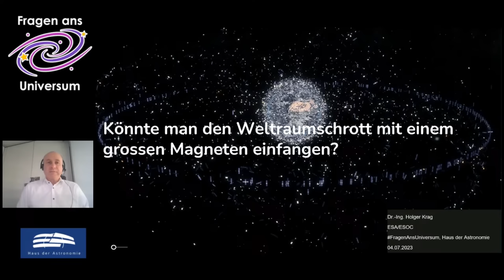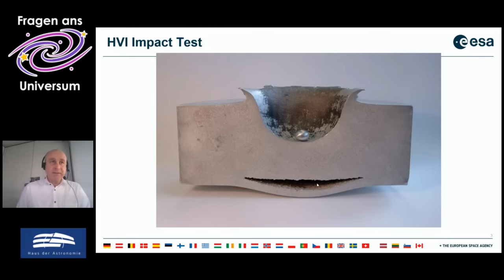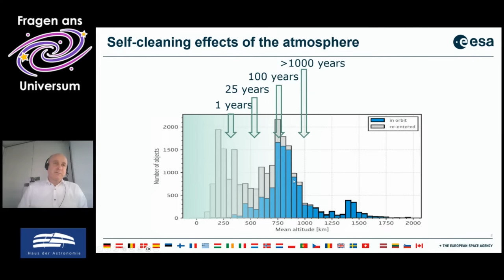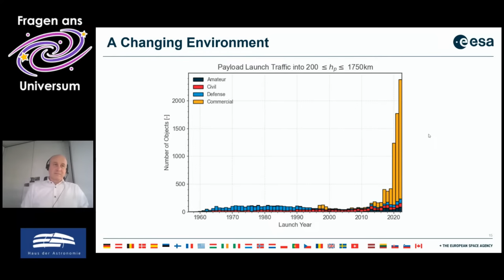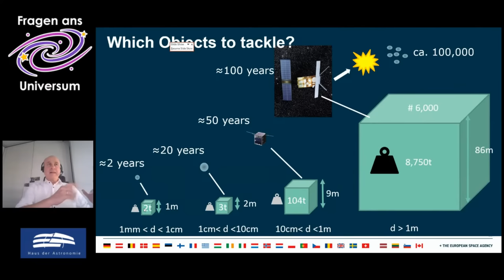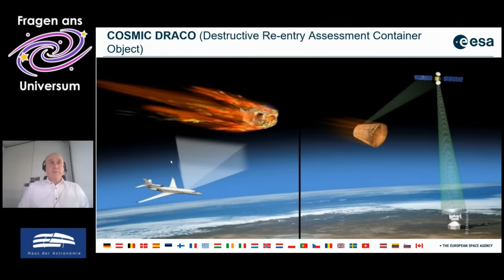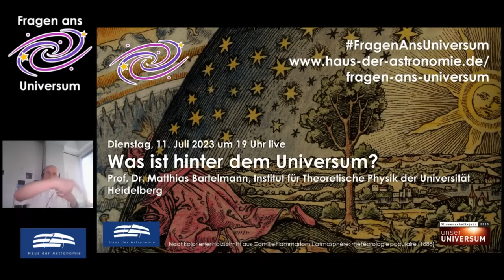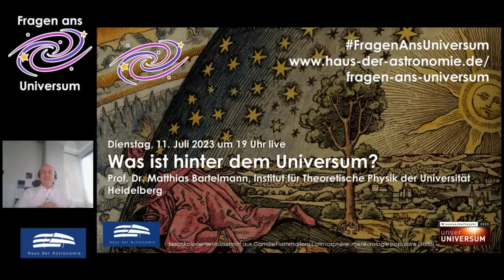FragenAnsUniversum: Könnte man den Weltraumschrott mit einem großen Magneten einfangen?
Anlässlich des Wissenschaftsjahrs 2023 "Unser Universum" wird bei Fragen ans Universum jeden Dienstag um 19 Uhr eine eurer Fragen aus der Astronomie und aus angrenzenden Gebieten beantwortet - bis ins letzte Detail und natürlich mit der Möglichkeit nachzuhaken!

Der Vortrag beantwortet die Frage, wo der Raumfahrtschrott herkommt und warum er gefährlich ist. Wie kann man ihn beobachten und wie gehen wir in der Raumfahrt mit ihm um, heute und in der Zukunft? Sind wir hier am Boden sicher? Wie kann man verhindern, dass immer wieder neuer Raumfahrtschrott entsteht und wie wird man ihn wieder los?

Holger Krag erwarb sein Diplom an der Technischen Universität Braunschweig und forschte dort bis zu seiner Promotion im Bereich Raumfahrtschrott. Nach 4-jähriger Industrietätigkeit im Bereich der Satellitennavigation wechselte er zur Europäischen Raumfahrtagentur ESA in Darmstadt, wo er im Jahr 2014 die Leitung der Abteilung für Raumfahrschrott übernahm. Seit 2019 leitet er ein Programm, dass unter anderem zum Ziel hat, Raumfahrtschrott erstmalig zu beseitigen.